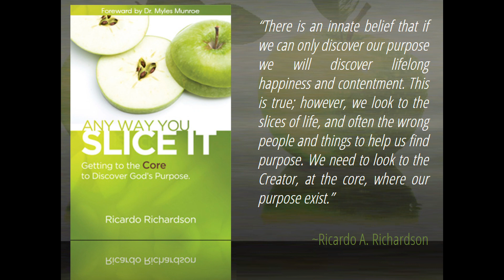God Is The Founder & Foundation | Ricardo Richardson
The bible says the earth is the Lord's and the fullness thereof, for He has founded it and establish it upon the waters. God is the founder of heaven and earth, and He also is the foundation in Heaven and on earth. MUCH LOVE. Created by A Planted Seed.